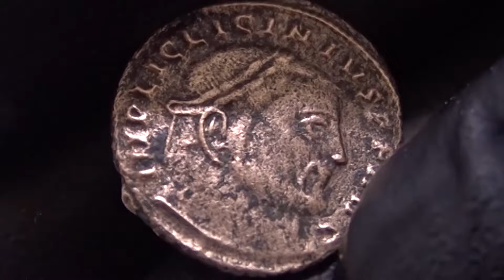LICINIUS I 308-324 Follis Siscia Roman Coins Review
Antique Roman Coin that you can buy on my eBay store.

Mint - Siscia (Sisak, Croatia)
Licinius (Valerius Licinianus Licinius; c. 265 – 325) was Roman emperor from 308 to 324. For most of his reign, he was the colleague and rival of Constantine I, with whom he co-authored the Edict of Milan, AD 313, that granted official toleration to Christians in the Roman Empire. He was finally defeated at the Battle of Chrysopolis (AD 324) and was later executed on the orders of Constantine I.